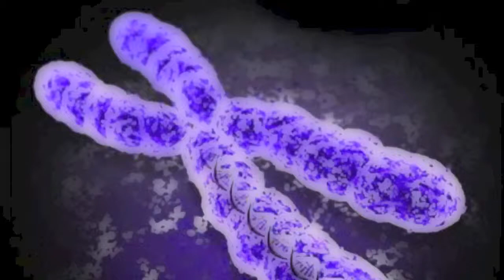Meiosis Square Dancing (Berry Style)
Extra Credit! Yeah yeah yeah~